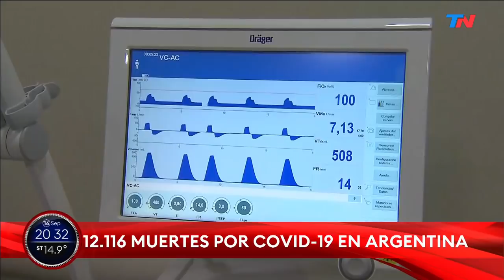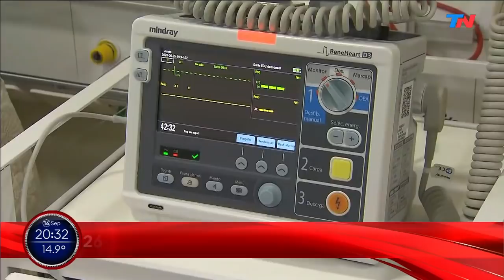Coronavirus en la Argentina | Hubo 11.674 nuevos casos y 264 muertes en las últimas 24 horas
El Ministerio de Salud informó este miércoles 11.674 nuevos casos de coronavirus y 264 muertes en las últimas 24 horas en la Argentina. En el reporte vespertino se detalló que los infectados en todo el país son 589.012 y las víctimas fatales, 12.116. En tanto, suman 448.263 los pacientes dados de alta.

Fragmento de "TN Central", emitido el miércoles 16 de septiembre del 2020.